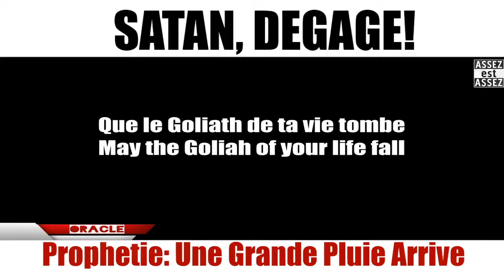Satan, Degage.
Prophetie - Prophetie... Je lève les yeux, je regarde 👀 et voici je vois... ‘Fils de l’homme tu vois quoi?’

🔴”Je VOIS UNE PLUIE 🌧🌧TRÈS FORTE,
Qui couvrira toute la surface de la terre. Cette pluie aura en elle l’anti-CORONA. Elle anéantira et nettoyera le virus du COVID-19. Plusieurs de Ceux qui sont malade guériront instantanément. Après la pluie forte, toute opération d’anéantissement du virus et la guérison du reste durera 3 semaines et après ces 3semaines l’on ne parlera plus de cette pandémie, car elle sera complètement vaincu.”🔴